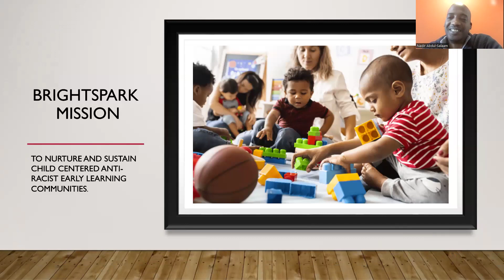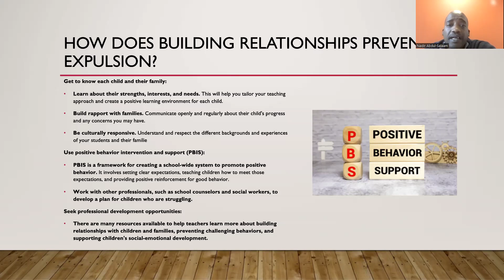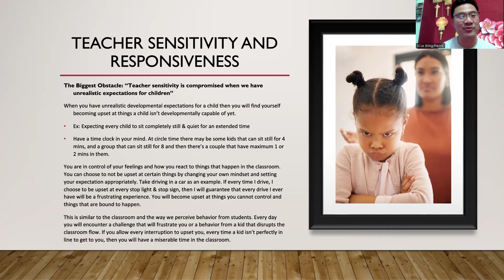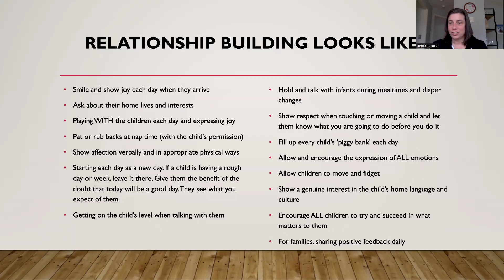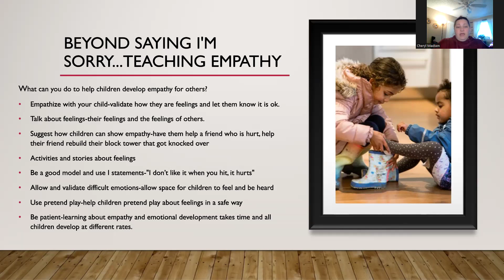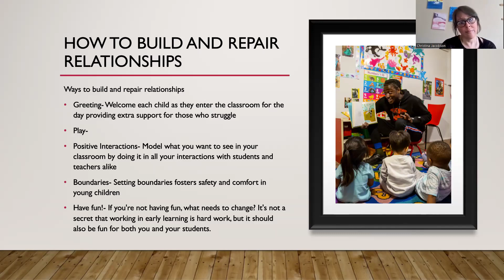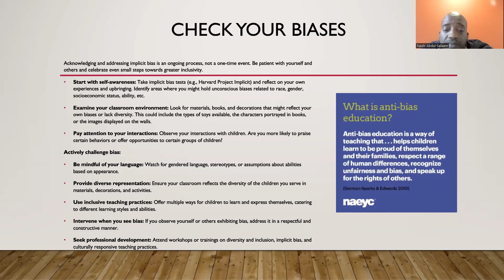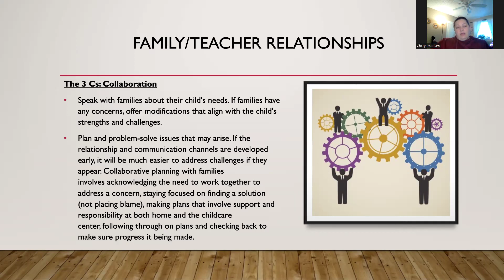GLE: Relationships and Preventing Expulsion in Early Learning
Part 1 of our series on Preventing Expulsion in Early Learning